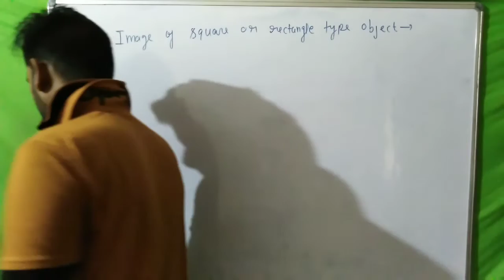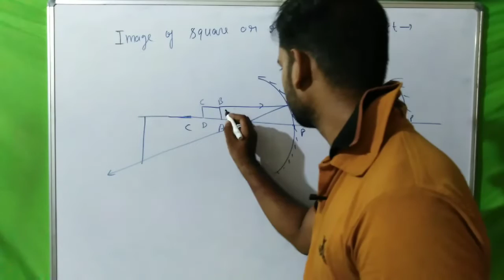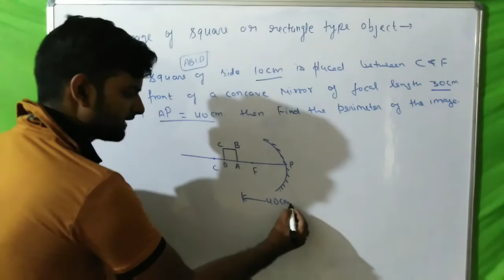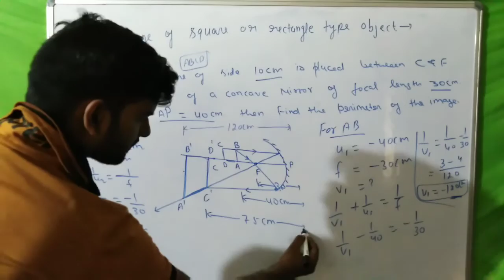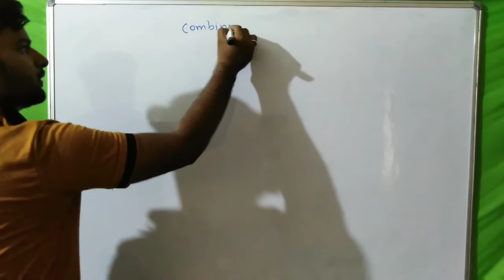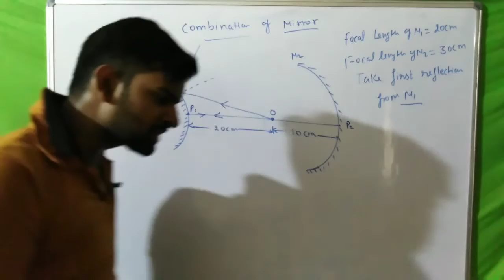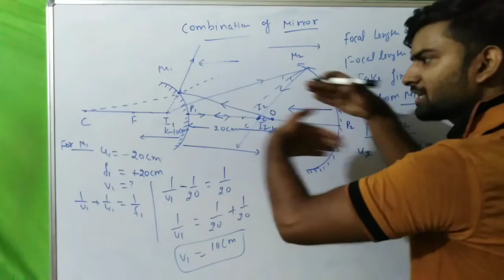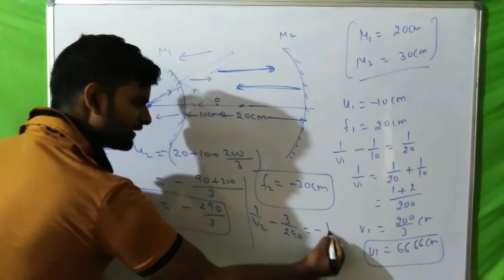Ray optics part 6, image of square, problems on combination of mirror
Image of square and rectangle type object,
Problems on combination of mirrors,
Object is kept between the two mirrors,
Object is kept between concave and convex mirrors,
Image after second reflection when object is kept between the two mirrors,
Object is kept between the two spherical mirrors,